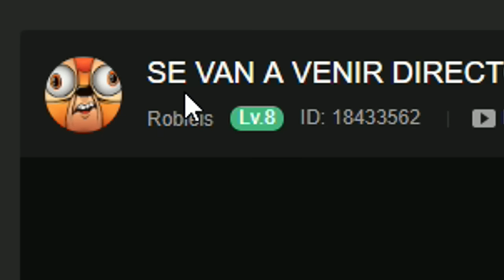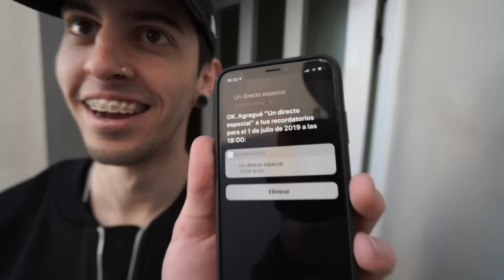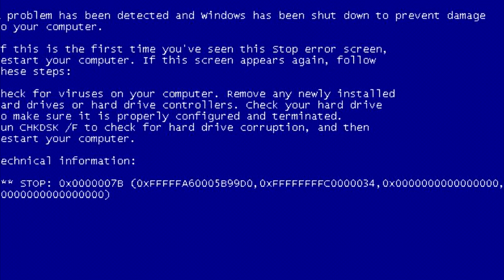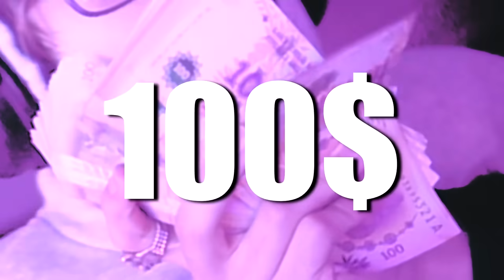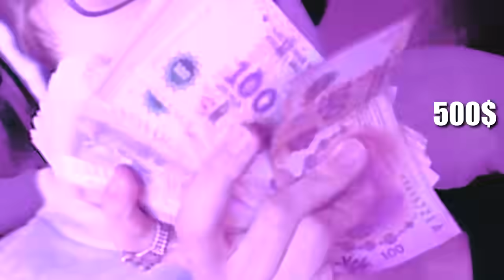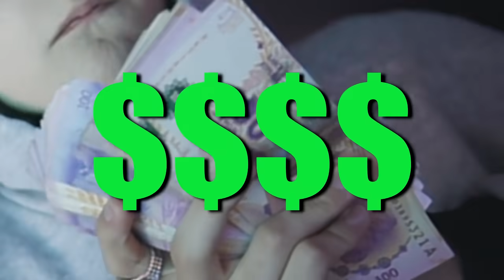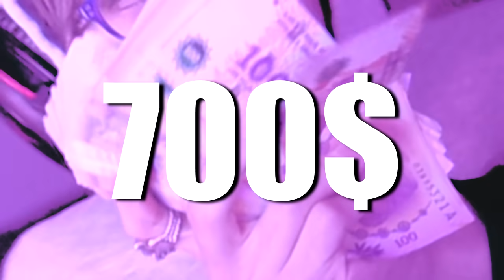1 KILL = $100 PARA THIAGO !! - Robleis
SIGUEME PARA PARTICIPAR DEL SORTEO Y 24hs !!